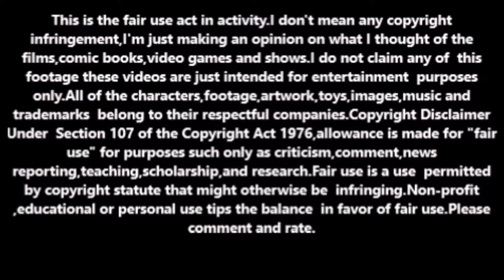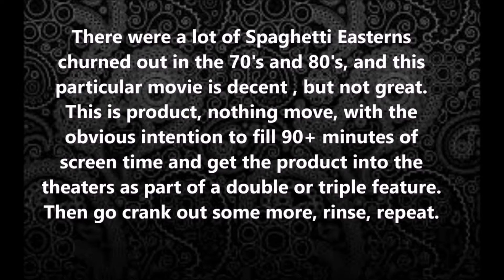7 Steps of Kung Fu (1979, American version) movie review.